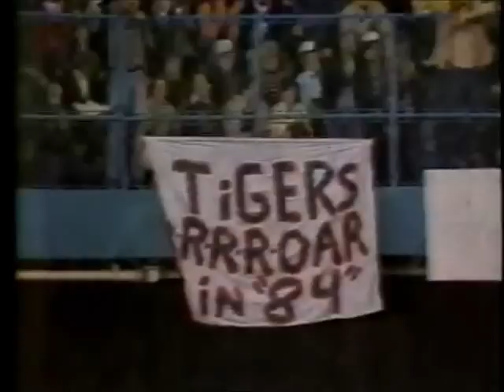1984 Detroit Tigers - The Roar of '84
All broadcasts come courtesy and copyright of Major League Baseball, WDIV, NBC and PRO-AM Sports.

All music samples are owned and distributed by IODA, WMG, and UMG.

Video contains song "I Want A New Drug [12" Extended Mix]" by Huey Lewis & The News.  (c) 1984 by H Lewis.  Huey Lewis & The News appear courtesy of EMI Records.

Video contains song "Relax [12" Extended Mix]" by Frankie Goes to Hollywood.  (c) 1983 by M O'Toole, P Gill, and H Johnson.  Frankie Goes to Hollywood appear courtesy of Island Records.

Video contains song "Boys of Summer" by Don Henley.  (c) 1984 by Don Henley.  Don Henley appears courtesy of Warner Bros Records.

Video contains song "Take on Me [12" Extended Mix]" by A-ha.  (c) 1983 by M Furuholmen and P Waaktaar.  A-ha appear courtesy of Warner Bros Records.

Video contains song "Let's Go Crazy [Extended Mix]" by Prince.  (c) 1984 by P Nelson.  Prince appears courtesy of Warner Bros Records.